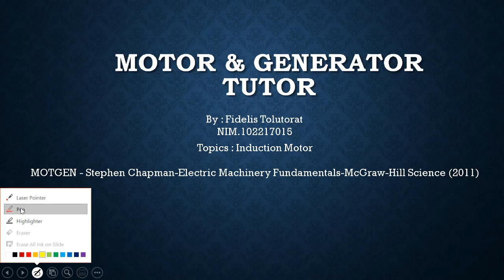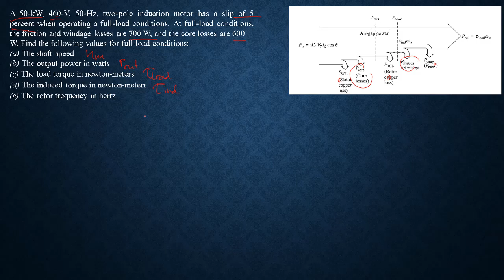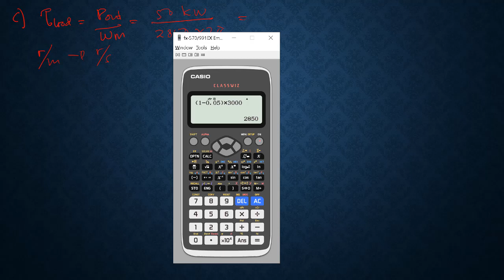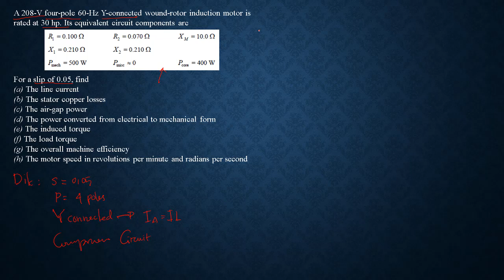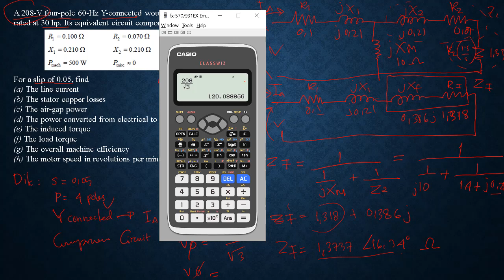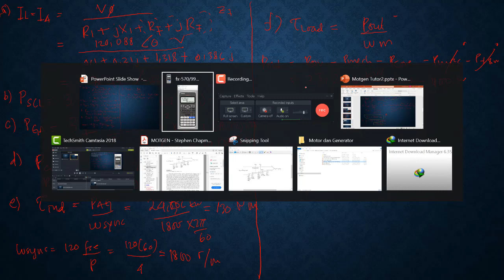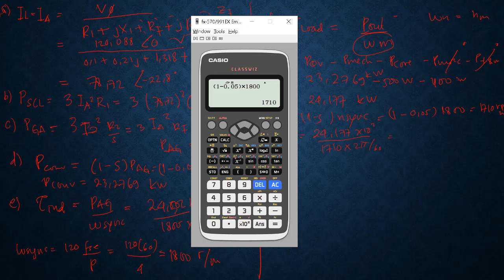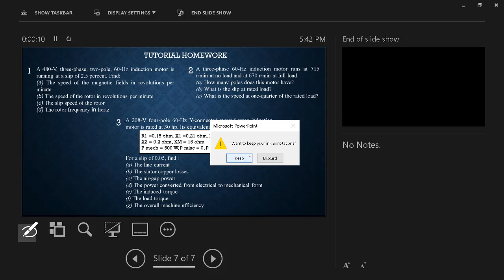MOTOR GENERATOR (INDUCTION MOTOR)(WEEK 9)